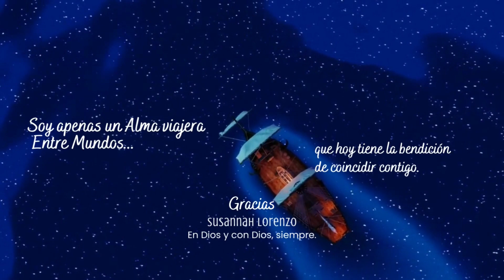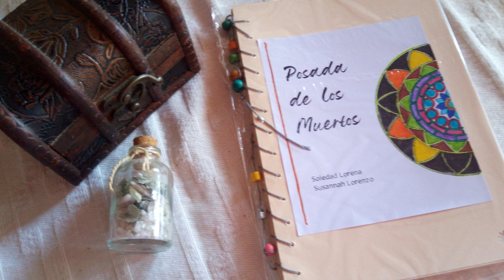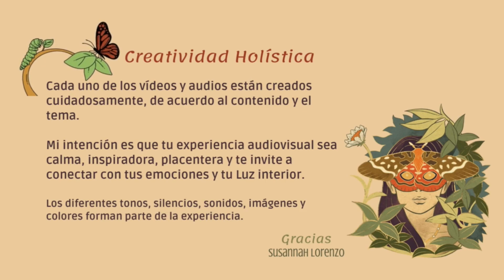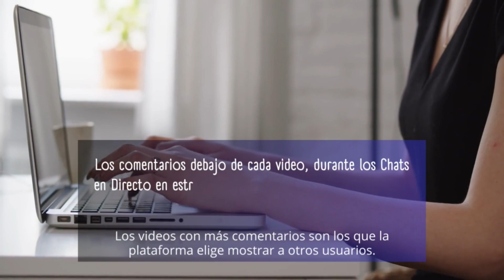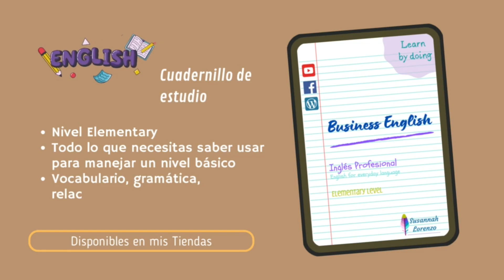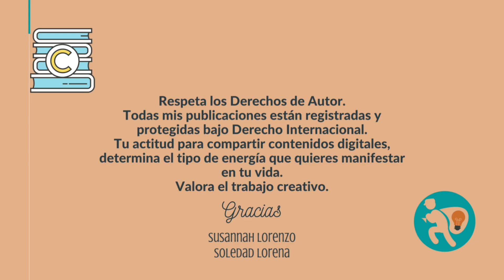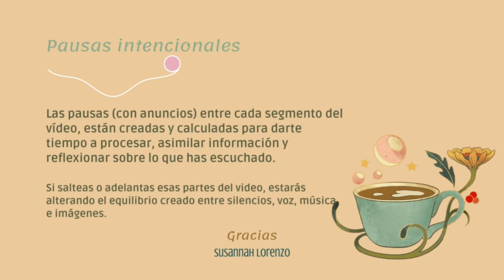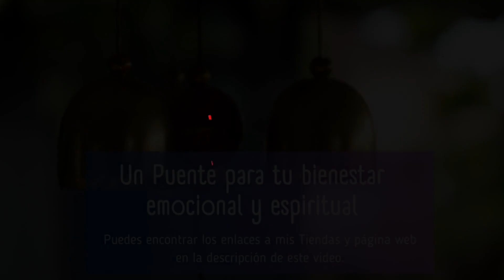Puentes Literarios - La Posada de los Muertos - Episodio 07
En esta entrega, completamos los Episodios de La Posada de los Muertos, dentro de la serie de vídeos de La Escritora y sus Lectores.
Los clips de vídeo habían sido grabados las primeras semanas de septiembre, pero recién ahora pude completar la edición.
Si no has visto los Episodios anteriores, puedes encontrarlos en la lista de reproducción del Audio Libro – La Posada de los Muertos, con acceso libre en el canal.
00:01 Introducción a los Episodios de este libro
01:04 Introducción al Episodio 07
02:35 Primera pregunta: Porque uso Epílogos en mis libros
04:15 Segunda pregunta: Porque uso finales abiertos
07:15 Fragmento del Epílogo
10:05 Diferencia entre 2019 y 2023 – Características del Epílogo y las Notas finales – Fragmento de las Notas finales y testimonio personal
Al final del vídeo, después de los créditos, he dejado un regalo audiovisual para disfrutar los recuerdos de la historia y activar tu visualización creativa.

🌷Susannah Lorenzo
Tejedora de Puentes